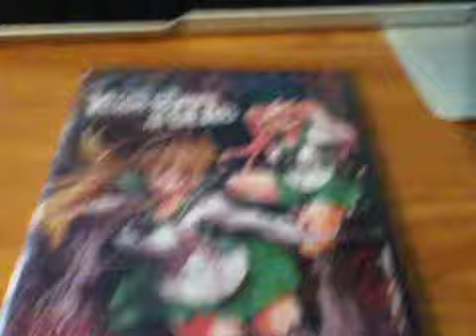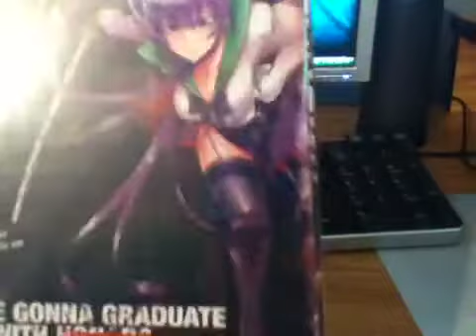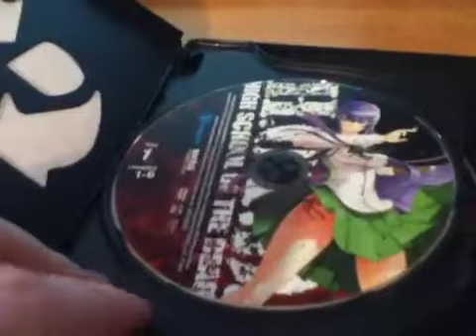Unboxing High School Of The Dead